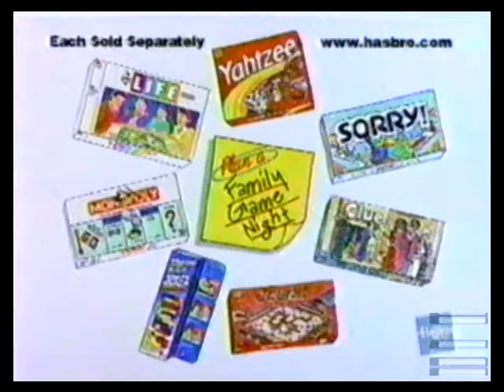Milton Bradley Family Game Night Commercial 1998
And people are still playing board games today.